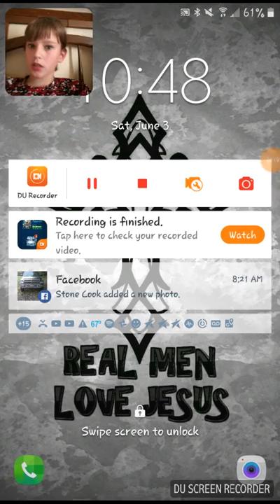Clash Royel ep2